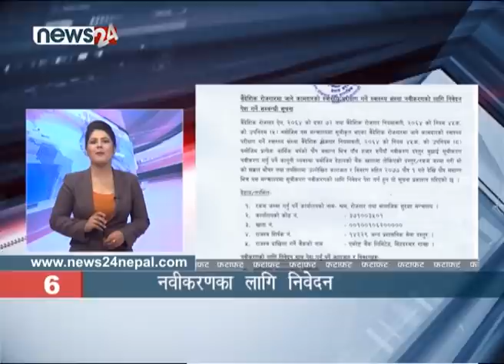EVENING NEWS FATAFAT - NEWS24 TV